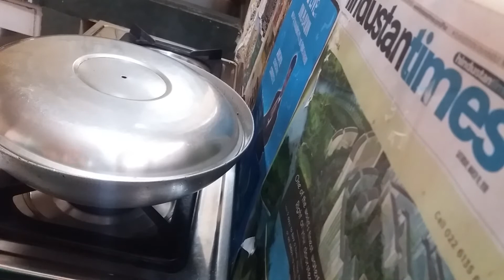Sabudana ki khichri | साबूदाना खिचड़ी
Sabudana ki khichri / साबूदाना की खिली खिली खिचड़ी इस तरह बनाये।
ingredients:-
sabudana
raw poatato --
green chilly
curry leaf
ginger
roasted peanuts
jeera / cumin
rock salt

-- delicious and healthy khichdi recipe